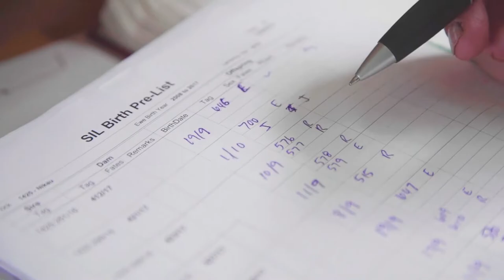Breeding Success in the Waikaretu Valley – The Benefits of Going Drench Free | On Farm Story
Kate Broadbent, champion sheep, beef and Coopworth stud breeder in the Waikaretu Valley is optimistic about New Zealand's farming future, but believes we desperately need to reduce our reliance on drench.

This video was made possible with support from GlobalHQ - New Zealand's most innovative agrimedia company. to find out more.

Connect with On Farm Story!

On Farm Story Season 2. Originally filmed January 2019